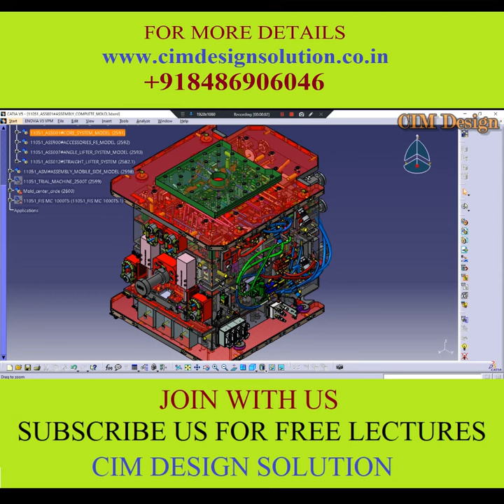PLASTIC INJECTION MOLD DESIGN - AUTOMOBILE CONSOLE MOLD DESIGN WITH CALCULATIONS & THEORIES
HELLO FRIENDS, We have introduced a new Program in Automobile Injection Mold Design. For new 5 members 5000 Flat Off. Join now hurry Up